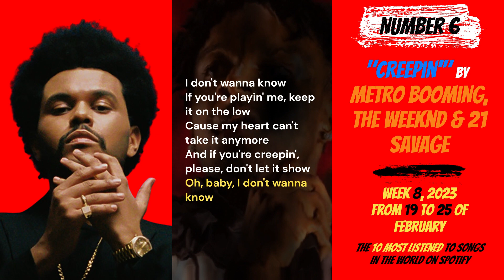Week 8, 2023 - From 19 to 25 of February - The 10 most listened to songs in the world!!!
The 10 most played songs in the worls on Spotify - Week 8, 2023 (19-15 February)

Hello everyone!!!

No new entries in the top ten this week!

The boy's a liar by PinkPantheress & Ice Spice climbs one position and takes third place. We continue to hear women who are definitely tired of their men in the top four... Men, treasure these tracks!

Here is the ranking with the listening numbers

3 Boy's a liar Pt. 2 by PinkPantheress & Ice Spice played 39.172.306 times in the week (Short
4 Shakira: Brzp Music Sessions, Vol. 53 by Bizarrap & Shakira played 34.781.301 times in the week (Short
6 Creepin' by Metro Booming, The Weeknd & 21 Savage played 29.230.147 times in the week (Short
10 I'm Good (Blue) by David Guetta & Bebe Rexha played 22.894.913 times in the week (Short

Help Amos Chart!

If you like what I do, I won't be offended if you want to offer me a coffee! I am an Italian and I will enjoy it very much! Thank you!